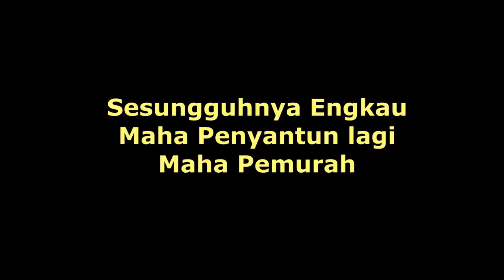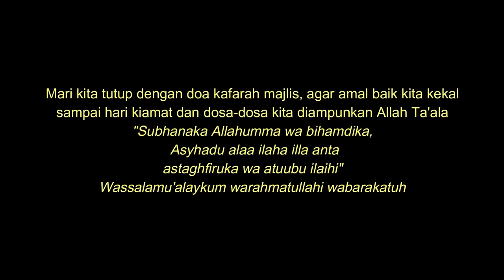Video 1, Ruqyah Pulau Mayotte Perancis - Syaikh Ben Halima Abderraouf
Ini adalah Video Bagian 1, Ruqyah Pulau Mayotte Perancis - Syaikh Ben Halima Abderraouf